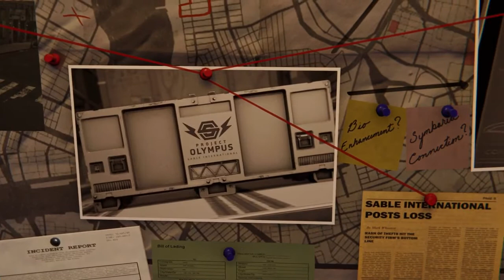Spider Man PS5 Remastered DLC Walkthrough Part 36 (Hammer Meet Nail)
Marvel's Spider-Man PS5 Remastered Walkthrough Part 36

Marvel's Spider-Man PS5 created by Insomniac and Sony